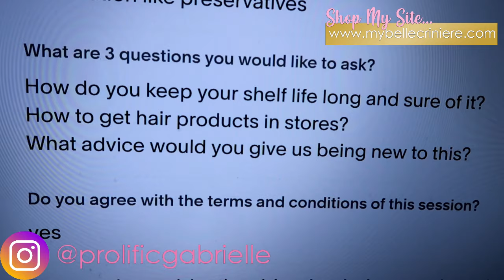We Talked About Preservatives, Shipping, + Getting Into Beauty Supply Stores | Prolific Gabrielle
Hey!!

So I thought this would be an interesting video for you guys to watch.  I know I get tons and tons of emails and dm's about this kind of stuff and more, so I decided to record what a typical phone conversation looks like between me and a client.

I do apologize if I am not responding to your emails and dm's because I get so many and I do have other business things that I work on, so the phone conversations are the best way for me to answer every question that you may have.